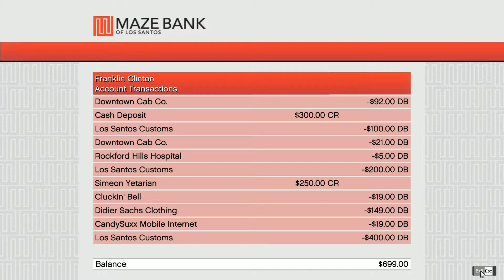La meg få vise deg litt rundt i Los Santos